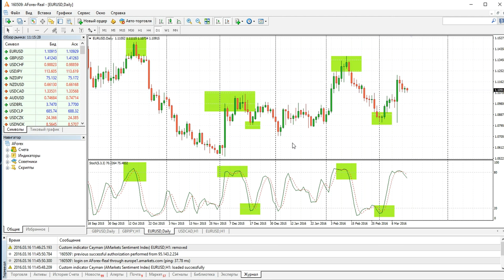Индикатор Стохастик (Stochastic): как использовать и где скачать?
Данное видео поможет вам ознакомиться с тем, как эффективно использовать индикатор Стохастик при торговле на рынке Форекс. Вы сможете лучше понять какая стратегия торговли по индикатору Stochastic наиболее актуальна для получения максимальной прибыли. Благодаря тому, что индикатор встроен в торговую платформу MetaTrader 4, предлагаемую компанией AMarkets, попробуйте его использовать просто, скачав и установив программу на свой компьютер или приложение на смартфон.

Приступите к торговле на рынке Форекс уже сегодня! Зарабатывайте больше - рынок дарит возможности каждый день!

Компания AMarkets(AForex) предоставляет услуги интернет-трейдинга на рынке Forex с 2007 г.